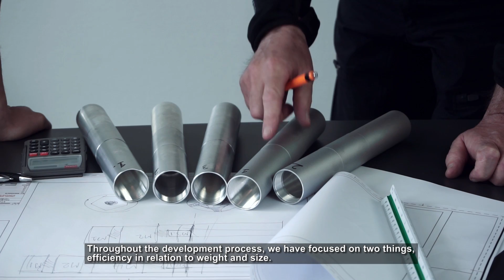Stalon VICTOR - A brand new hunting suppressor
Stalon VICTOR and VICTOR L are brand new suppressors from Stalon AB, quality products from lapland Sweden.
Stalon VICTOR is designed for calibers up to cal. 6,5mm, but also for cal. .308